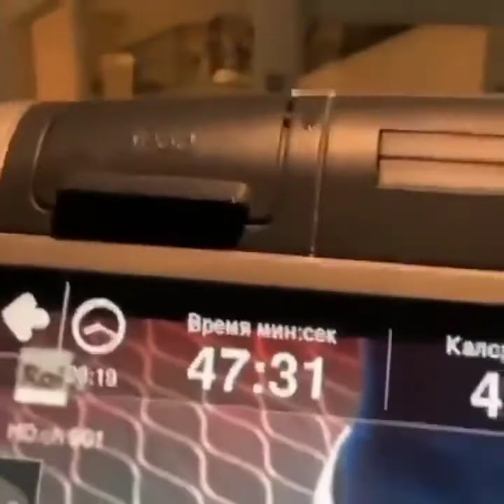Khabib Nurmagomedov and Coach Javier Mendez having banter 😂